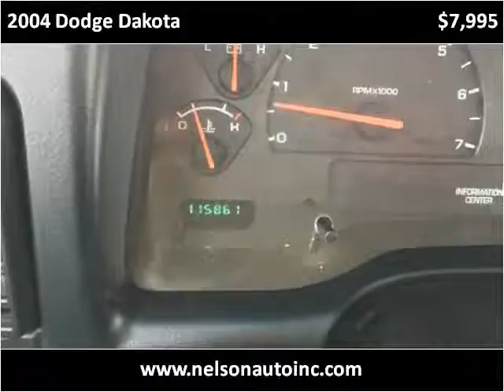2004 Dodge Dakota Used Cars Necedah WI